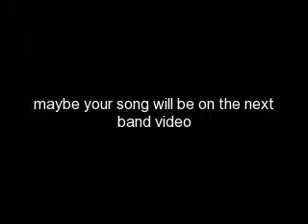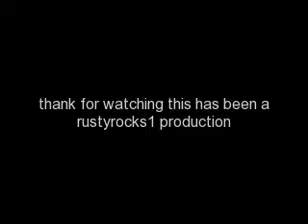webkinz band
the webkinz is having band pratice come and watch... please comment and/or rate thanks